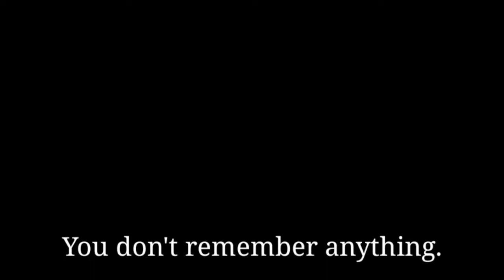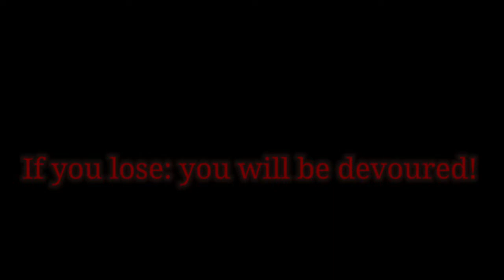Friday Night Funkin' VS. Horror Sans | Horror Night Funkin' (FNF MOD/Hard)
Friday Night Funkin' VS. Horror Sans | Horror Night Funkin'. Submitter GRISHABROGAME. Hope you enjoy the video.

Game note:
Vs horror sans and other Creepy Undertale au's.

Horror Night Funkin' Timestamp:
0:00 Mod Preview
0:12 Mod Intro
0:24 Mod Menu
0:39 Cutscene Animation
1:08 Deformation Song
3:21 Bloody Despair Song
6:11 The eclipse of Darkness Song
9:41 No Cheating Song
12:10 Outro

Support the Creators:
Night_D3485 - music
GRISHABROGAME - Artist
PlasmaJason1224 - charter. coder
Alaine - artist

Gameplay made by Gamemode6630
► Other Platform:
Gamemode6630 Twitter: